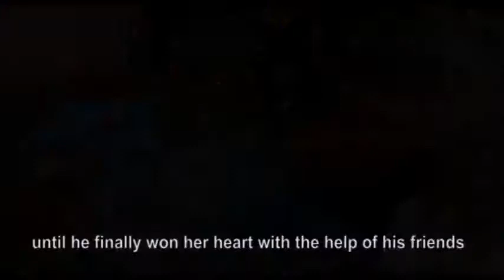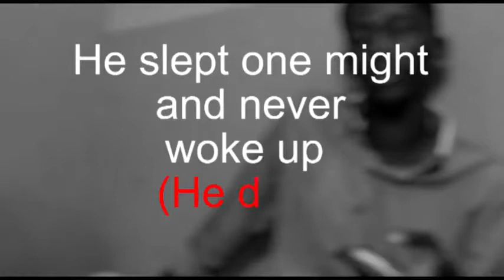The fallen of the maidhood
18/june/2018 release... Get yours done
Jesee White Production